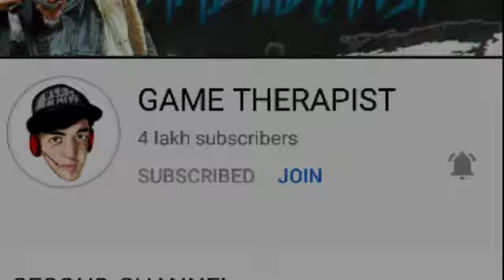GAME THERAPIST 400K ❤️❤️ WHATSAPP STATUS